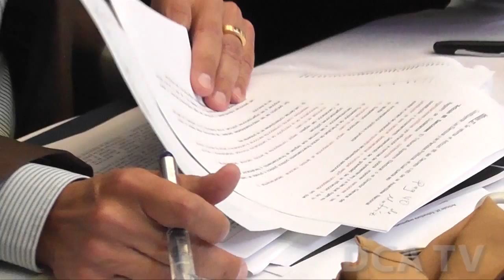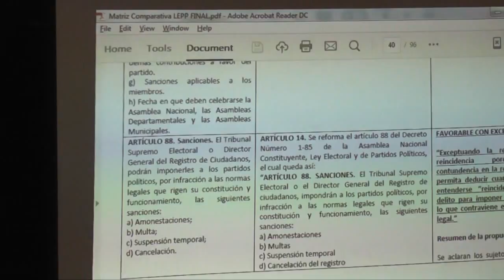Continúa discusión de reformas a Ley Electoral en el Congreso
POR JARBIN YELMO/DCA: Diputados que integran la Comisión Específica de Asuntos Electorales del Congreso de la República, presidida por la representante, Mirma Figueroa, continúan con el análisis de las reformas a la Ley Electoral y de Partidos Políticos (LEPP).